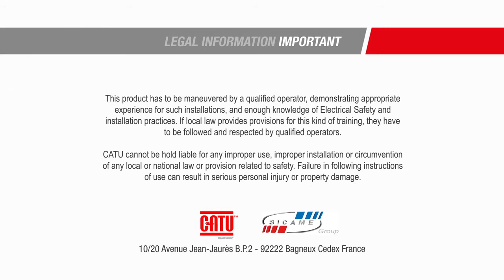CATU telescopic insulating sticks CE 2 series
Let's discover CATU new mouting assistance system !
Fold and unfold telescopic stick in one seconde.
Compliant with IEC 62193/2003
paragraph 6.4.2 : 100 kV / 300 mm / 1 min